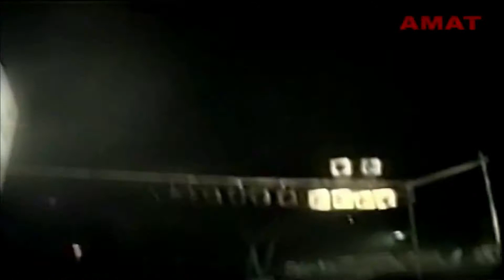Hermetica - Atravesando todo Limite (Córdoba 1992 Chateau Carreras)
Este material pertenece a Joaquín Amat, su canal es :
 Yo limpie audio y Video HD 1080 mejor definición de imagen